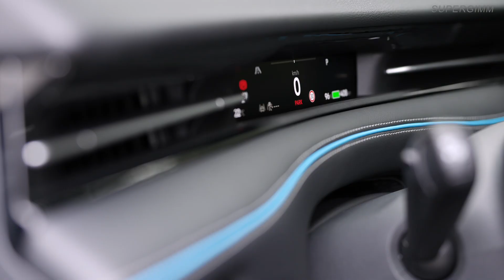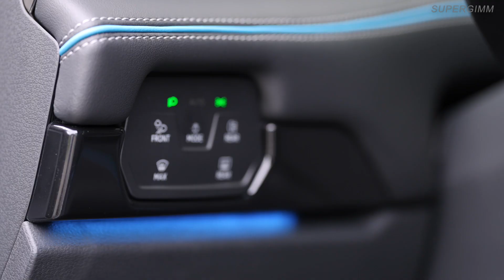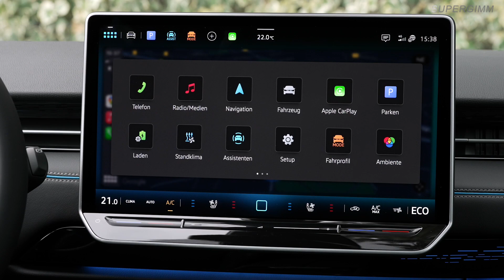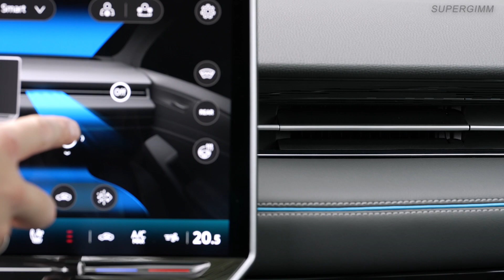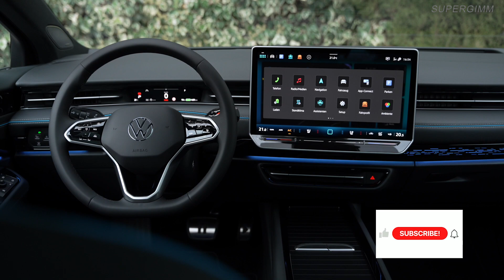NEW Volkswagen ID.7 (2024) | Driving,Exterior and Interior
Exterior and interior details with some driving scenes with the New Volkswagen ID.7 2024 in Aquamarine blue metallic color.

Source:Volkswagen